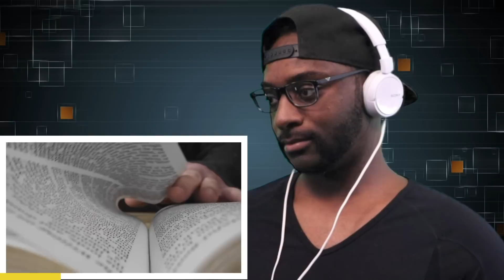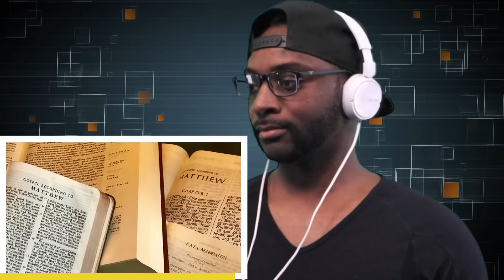The Lord's Prayer Actually Destroys Core Christian Doctrines | Rabbi Tovia Singer - REACTION